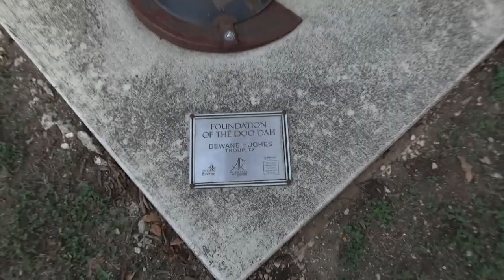Good Times with the Fam | Vlog | Aug. 29 - Sept. 1, 2020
In this vlog, you'll get a glimpse into our little, extended family and see some Oasis adventures, axe throwing, and skating/scootering. It was a fun weekend!